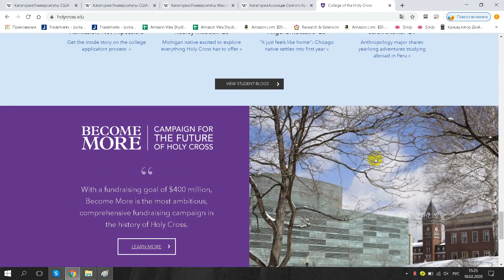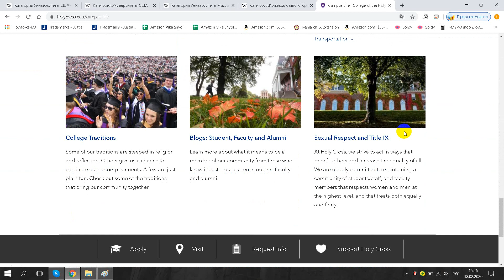College of the Holy Cross